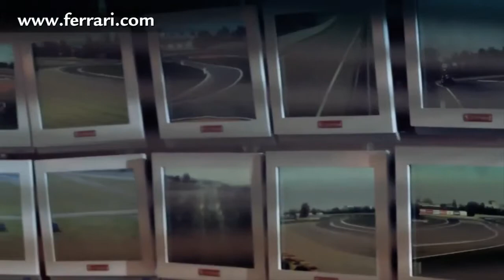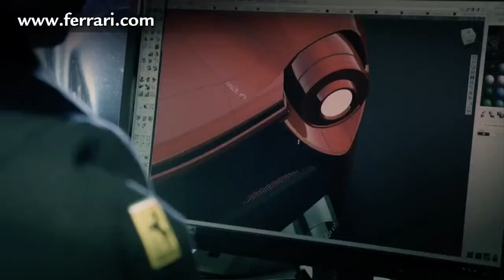The new limited edition special series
Limited-edition Ferraris have always been part of the Prancing Horse' DNA. The GTO, the F40, the F50 and the Enzo all hailed new chapters in the Maranello company's evolution. LaFerrari now takes its rightful place in that legendary dynasty.